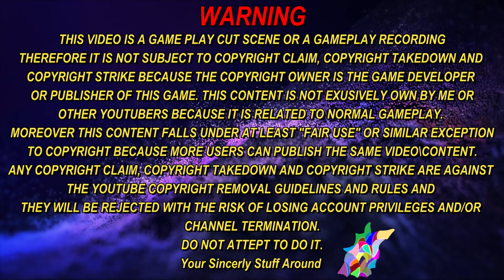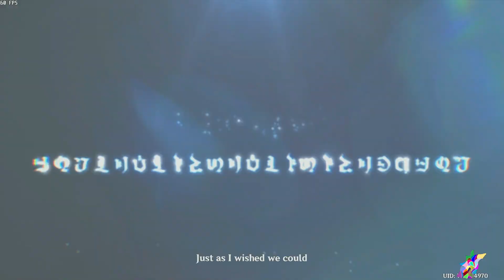Genshin Impact 4.2 - Death Sentence -The Execution of Focalors The Hydro Archon cut scene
Hello everyone here the cut scene of the death sentence execution of Focolars the Hydro Archon during the Archon quest Masquerade of the Guilty.
Cutscene 00:30.
Bye